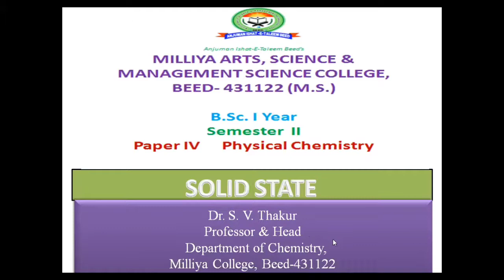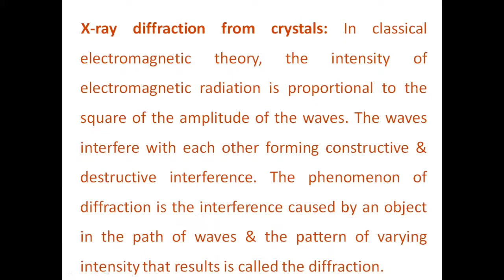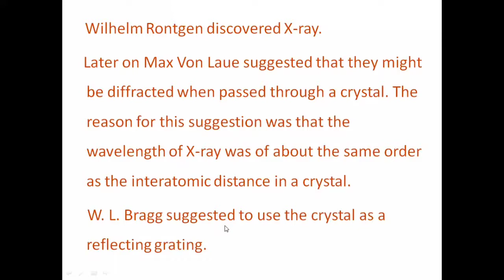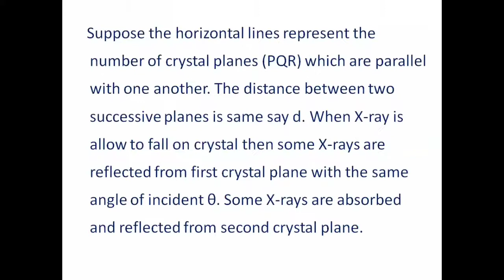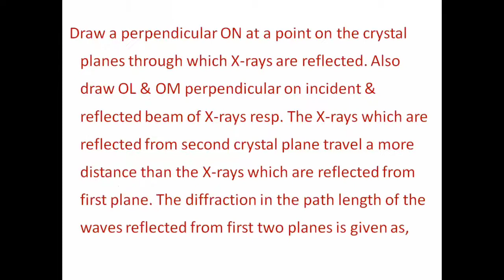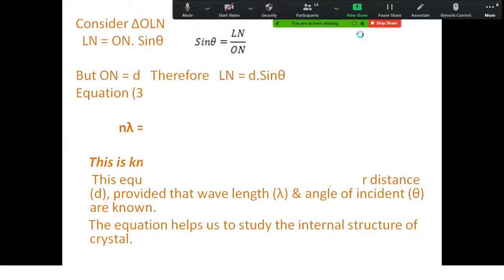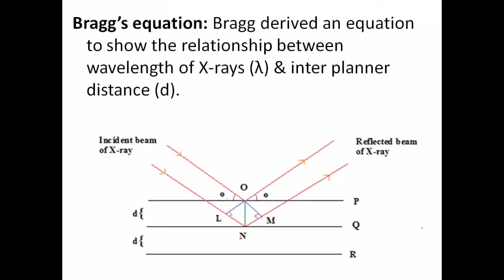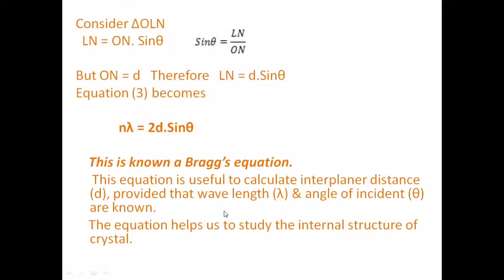Solid State (Day 3)